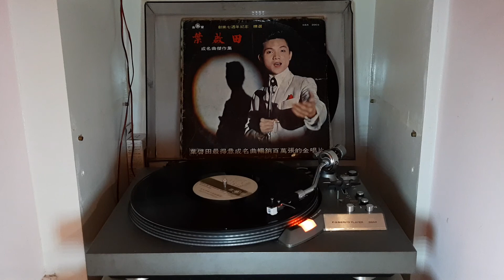葉啟田 b1-葉啟田的純情曲 GSA-2003 金星唱片 葉啟田出道七周年專輯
可愛的迷人的形影不時都在目前
雖然妳甲我離開遇遇每日...思念妳
若講起你的一切對我的溫柔
心愛的妳是天下最純情的女性
給我來格想...
妳就是我的可愛的姑娘
難忘的迷人的笑容時常對我微笑
雖然我離開妳　身邊遇遇猶原...思念妳
若我想起妳我坐陣對我好情意
心愛妳是天下最純情的女性
給我愛來妳...
我永遠猶原不敢放必記
心愛的迷人的的聲音永遠是糖密甜
雖然我離開妳遇遇照舊...愛著妳
若想起妳塊愛我一直無變心
給我一生　希望會成功早日到反去